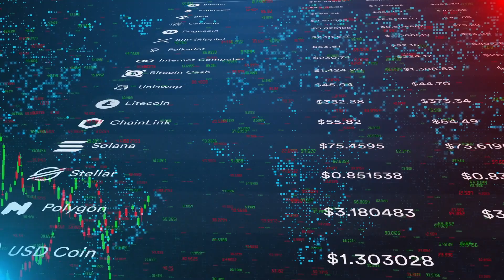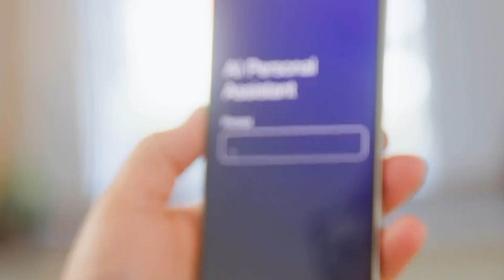What is Hybrid AI? An Easy Explanation For Anyone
⚡ Hybrid AI combines multiple AI technologies like machine learning and rule-based systems to tackle complex problems more efficiently. From finance to manufacturing, hybrid AI is driving innovation by blending different approaches to create more intelligent, adaptable solutions. Learn how this fusion of AI is pushing the boundaries of what’s possible.